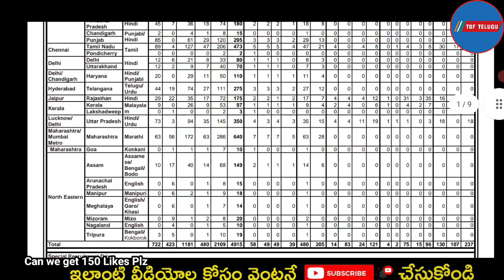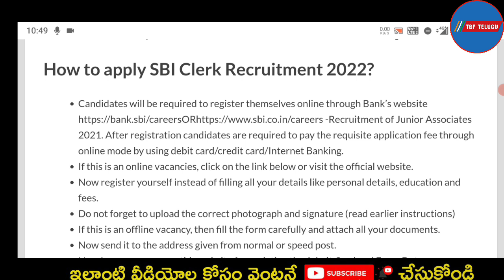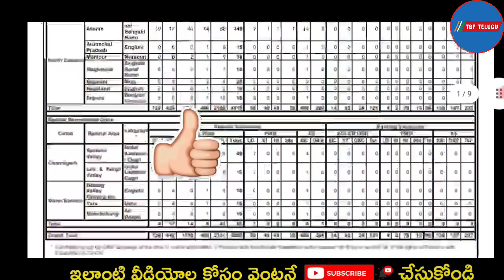SBI బ్యాంక్ జాబ్స్ 2022 | SBI Clerk Recruitment 2022 | SBI Bank | New Vacancy 2022